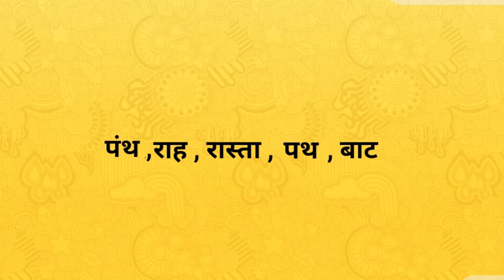मार्ग का पर्यायवाची शब्द । Marg ka paryayvachi shabd । paryayvachi shabd in hindi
Hi

दोस्तों आज के इस वीडियो में हमलोग जानेगे की मार्ग के पर्यायवाची शब्द क्या है !
मार्ग के पर्यायवाची शब्द -
पंथ , रास्ता , पथ , राह , बाट